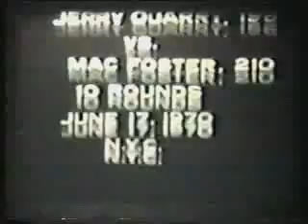Part 1 of Jerry Quarry Documentary (Leading Heavyweight Boxer from 1970's)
Jerry Quarry is 'one of the greatest' as he fought Muhammad Ali twice and Joe Frazier twice.  The only man to do so.

Jerry Quarry fought in "The Golden Age Of Heavyweight Boxing", where the talent level of the sport and its level of international interest were at a peak.

Jerry Quarry (1945 – 1999), nicknamed "The Bellflower Bomber", was an American heavyweight boxer. During the peak of his career from 1968 to 1971, Quarry was rated by Ring magazine as the most popular fighter in the sport. His most famous bouts were against world champions Floyd Patterson, Jimmy Ellis, Joe Frazier, Muhammad Ali and Ken Norton.

Quarry had over 200 fights in his amateur career. He turned professional in 1965 and finished with a record of 53–9–4, with wins over some of the best heavyweights of his era. Quarry was undersized compared to many of his rivals, but very durable and had a great left hook. A recurring problem was that he would sustain cuts easily, which caused many of his fights to be brought to an end. He retired from boxing in 1975, but had comeback fights in 1977, 1983 and 1992.

Towards the end of his life the punishment sustained in his boxing career caused Quarry to become a shell of himself. He developed chronic traumatic encephalopathy and required assistance to perform everyday tasks. He was inducted into the World Boxing Hall of Fame in 1995, where he gave a slurred speech. He died in 1999, at the young age of 53.

Quarry was from an Irish American family of agricultural laborers in California. His younger brothers Mike and Bobby Quarry also boxed. Mike was a high-ranked contender in the light heavyweight division Jerry's older brother James was the only Quarry brother not to box. James became a carer for Jerry and set up the Jerry Quarry Foundation, a non-profit that assists disabled boxers.

When he returned in 1983, he was 38 years old. Though appearing to be in good health, Quarry was in fact already beginning to show the effects of his lengthy boxing career. A Sports Illustrated reporter was researching an article about health problems among retired boxers, especially among those who started as child boxers. The reporter met Quarry, and although he appeared to be in good health, Quarry's performance on several simple cognitive tests was shockingly poor. This was the harbinger of the mental decline that would eventually destroy the last part of his life, dementia pugilistica, the atrophy of the brain from repeated blows to the head, eventually leading to an Alzheimer's-like state. A 1983 CT scan of Quarry's brain done for the article and agreed to by him, showed classic evidence of brain atrophy, including the characteristic cavum septi pellucidi found in many boxers with long careers. Despite these developing facts, Quarry had two wins in 1983, but the fights accelerated his mental decline.

He retired again and was inactive as a boxer from 1984 to 1992, but Quarry continued to decline physically and mentally. His entire boxing fortune completely gone by 1990, Quarry filed for Social Security at age 45. Denied a boxing license in many states because of his condition, Quarry found a loophole in Colorado that allowed him to schedule an October 30, 1992 bout with Ron Cramner, a cruiserweight 16 years Quarry's junior. At age 47 years and 6 months old, Quarry provided nothing more than a 6-round punching bag for the younger fighter, losing all six rounds and the decision. Only Quarry's courage and great chin let him last the full 6 rounds. Quarry was never the same after that fight.

Within a few years of his final bout Quarry was unable to feed or dress himself and had to be cared for by relatives, mainly his brother James, the only one of the four Quarry brothers not to box professionally. Jerry's brother, Mike, who had contended for the light-heavyweight championship, was himself beginning to show signs of dementia pugilistica in later life and died as a result on June 11, 2006. Another brother, Bobby, suffers from Parkinson's disease, believed to be the result of his own heavyweight boxing career. Jerry Quarry was inducted into the World Boxing Hall of Fame in 1995. A television news broadcast of the event showed him barely aware of the proceedings, the dementia he suffered now severe. Quarry was hospitalized with pneumonia on December 28, 1998, and then suffered cardiac arrest. He never regained consciousness and died on January 3, 1999 at the age of 53. His body was interred at Shafter Cemetery in Shafter, California in the United States of America.  A foundation was established in his honor to his boxing-related dementia.

Muhammad Ali (1942 – 2016) was an American professional boxer, activist, and philanthropist.